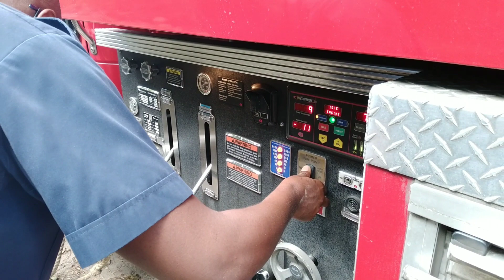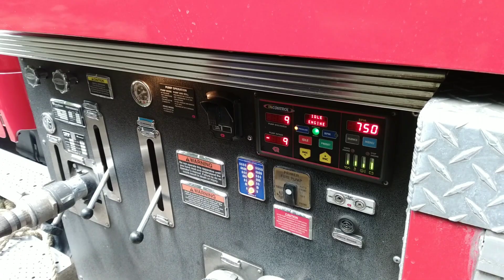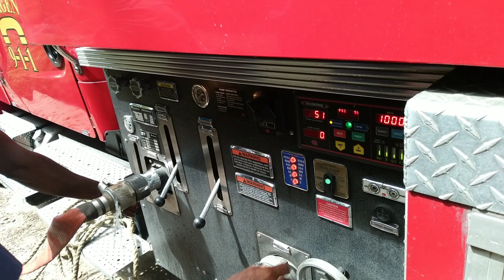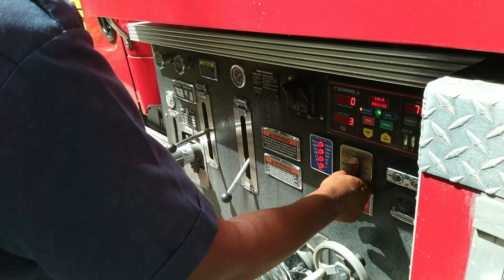Using a fire truck to pumping from a river Grenada 2022